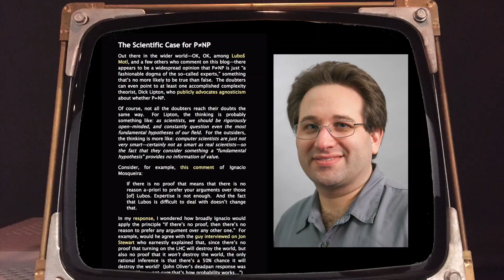The Quest of an Optimal Algorithm (ft. Boaz Barak)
Professor Boaz Barak of Harvard, who visited EPFL, discusses his quest of an optimal algorithm, that is, an algorithm that efficiently solves all easy problems.